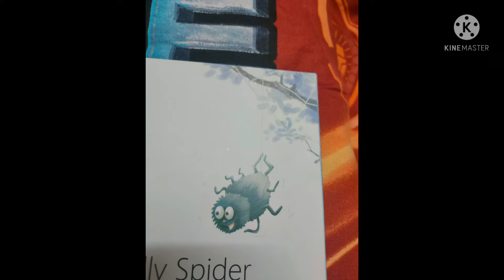Kids bed time story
kids story
# bed time story
night story
# moral story